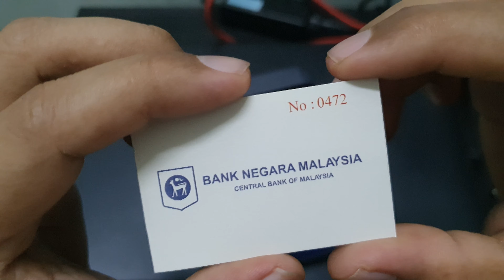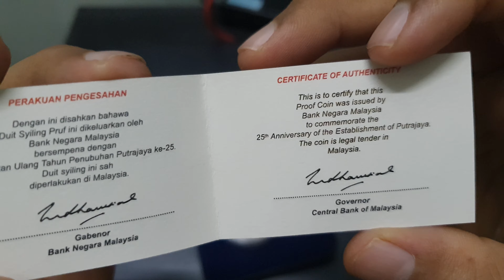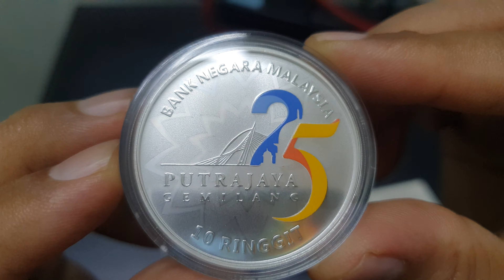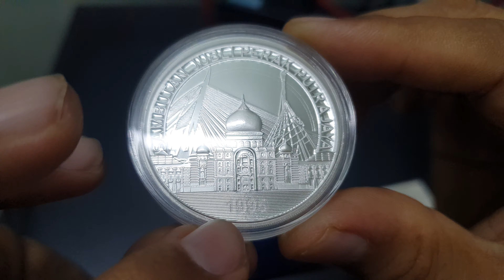2020 Malaysia 25th Anniversary of the Establishment of Putrajaya 1oz Silver Coin Legal Tender.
This is a special release coin to commemorate the 25th Anniversary of the Establishment of Putrajaya.

This coin is minted by Bank Negara Malaysia (BNM).
Mintage is only 1000 units.

This is 1oz pure proof legal tender silver coin.
This is numismatic coin as well.